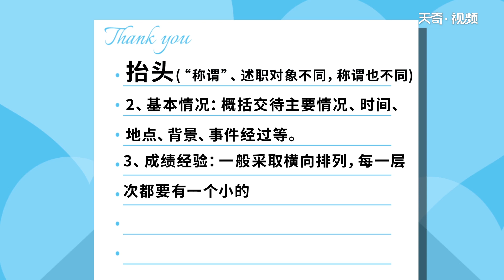述職報告怎么寫 怎樣寫述職報告